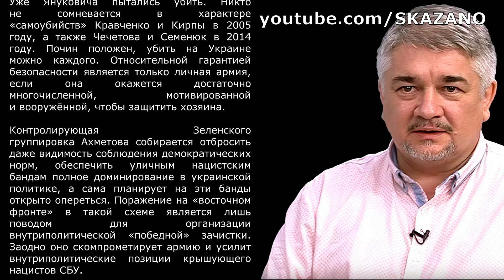ЗЕЛЕНСКИЙ СДЕЛАЛ МНОГОЕ. Ростислав Ищенко